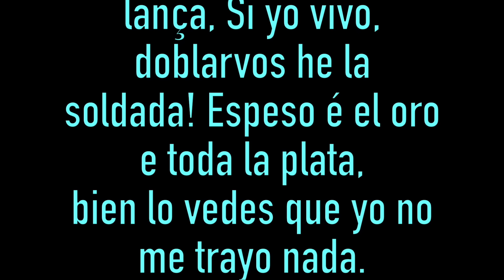F. E. 189 LA RIDÍCULA HISTORIA DE LA TORRE BABEL Y EL ORIGEN DE LAS LENGUAS.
Hola, las facultades de teología más importantes del mundo, tanto católicas como evangélicas, han tenido que reconocer lo evidente, que la Biblia es un libro donde proliferan los mitos, esto lo han venido diciendo desde hace mucho tiempo y, aparte, lo enseñan en los cursos avanzados de seminarios y postgrados en teología, aunque se cuidan muy bien de andárselas contando al creyente promedio. Por otro lado, en los países protestantes, los resultados de estas investigaciones se filtraron al público en general hace casi siglo y medio. Las consecuencias para muchos protestantes fueron insoportables. En pleno auge del racionalismo y el positivismo científico, si la Biblia estaba repleta de mitos, como decían los mismos teólogos, ¿Cómo podría ser verdad lo que ahí se puede leer?
Este panorama sombrío para los que tomaban a la Biblia literalmente, hizo que surgiera una variedad de movimientos fundamentalistas Bíblicos que defendían absolutamente que la Biblia no contiene errores en todos los campos.
Son estas sectas las que tanto auge han tomado últimamente en los países latinoamericanos y subdesarrollados, gracias en buena parte a la ignorancia en materia científica de la población en general. Estos credos se han encargado de desinformar a sus seguidores, llamando “mentiras satánicas” a las teorías científicas más respaldadas de la historia, y mostrando sus escrituras como si sus narraciones fueran 100% un hecho. Esto, sobra decirlo, está creando a una generación de ciudadanos incapaces de dividir la realidad de la fantasía, con los problemas que esto le trae a cualquier proceso democrático.
Independientemente de si el lenguaje mítico puede transmitir verdades profundas de la realidad humana con la hermenéutica de tipo alegórico, lo cual es cuestionable, la realidad es que quien lee la Biblia sin prejuicios, con una mente racional, encuentra abundantes mitos patentes desde el comienzo hasta el final
Un ejemplo de esto, particularmente corto y diáfano, es el relato de la Torre de Babel, que está en el Génesis, y que todos los biblistas y exégetas serios reconocen como una simple fábula que nunca ocurrió, pero que los religiosos fundamentalistas consideran una verdad histórica absoluta.
Hoy los invito a examinar juntos este asombroso relato Bíblico.